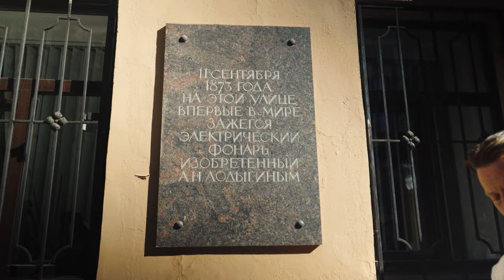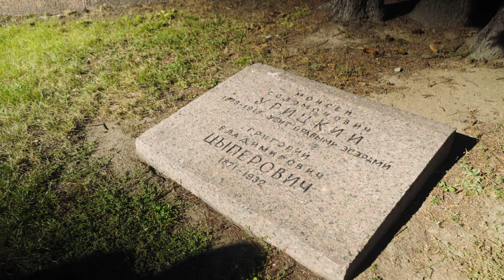История освещения Петербурга. Где можно увидеть газовые фонари?